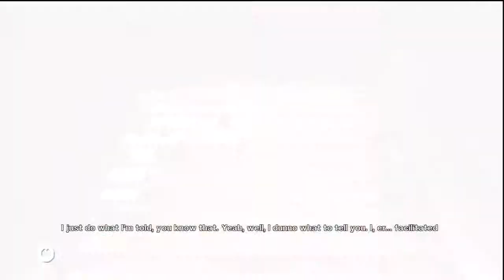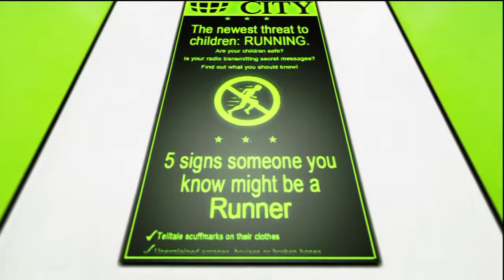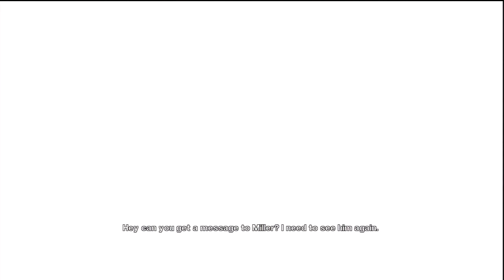Mirror's Edge Raw 4